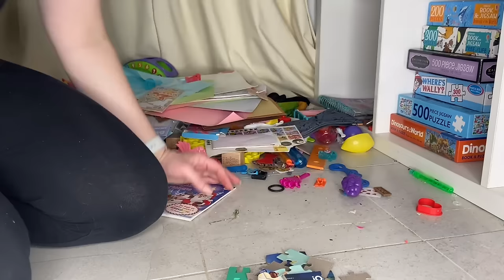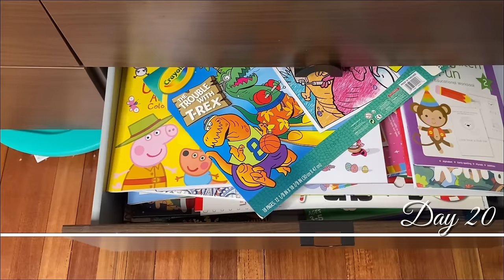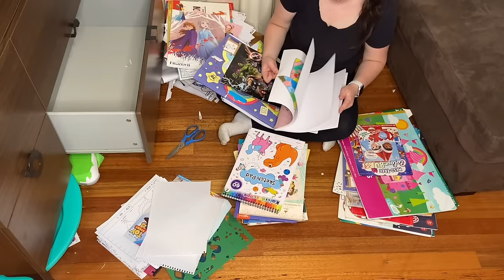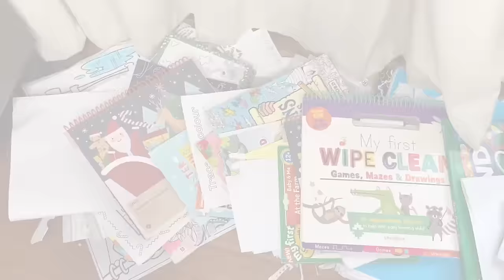30 DAY DECLUTTER CHALLENGE 2023 ✨ DECLUTTERING 1000+ ITEMS! KONMARI DECLUTTER | MINIMALISM *PART 2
Good morning friends and welcome back to part 2 of my 30 day declutter challenge, for 30 days I picked a new spot in my house that needed to be more organised but most importantly, decluttered! I decluttered well over 1000 items and my house is well on its way to becoming more manageable and clutter free! I wouldn’t call my self a minimalist just yet, but I'm getting there. It’s a journey that’s for sure! 😅
I used so many different decluttering methods throughout the last 30 days which i will explain throughout the video. With most of the areas I chose to do the Konmari method of decluttering,. I also always try to clean and declutter using the Swedish death cleaning method. This method is a bit more extreme, but i really like the concept of it! It makes me ask myself, if I passed away tomorrow is this item really that important? The answer is usually no, so it helps me to declutter much more than i would have in the past before adapting to this new way of thinking!
You all know how much i clean declutter and organize over here on my cleaning channel, but this challenge was a big one! In today's cleaning video i am sharing days 11-20 of my challenge!! I still have 10 more days to go of this 30 day declutter challenge but this video is already over 50 minutes long so there will definatly be a part 3!! 🤩🙌
If you want to see the rest of my declutter challenge, be sure to subscribe before you go today and make sure you have your bell notifications turned on to ALL so that you are notified when my next video comes out! ✨✨✨
With all of that said I hope that after watching my major decluttering video today, you feel motivated to join me in this 30 day declutter challenge! ✨✨✨

WELCOME to my cleaning channel! My name is Katrina Marie and on this channel you will find all the cleaning motivation you will ever need!

30 DAY DECLUTTER CHALLENGE 2023 ✨ DECLUTTERING 1000+ ITEMS! KONMARI DECLUTTER | MINIMALISM *PART 2